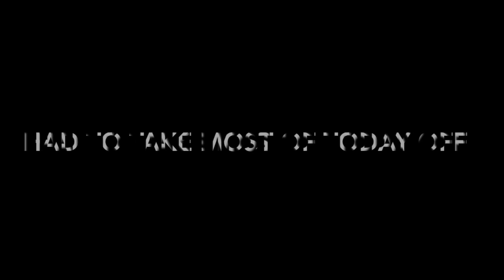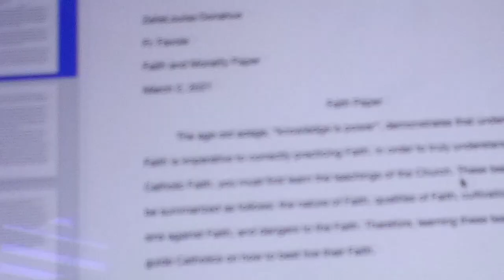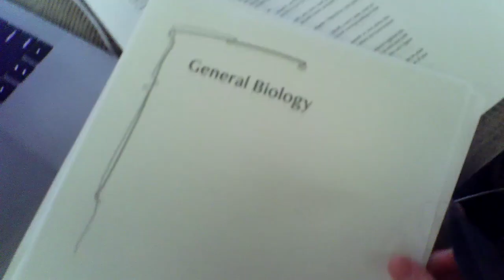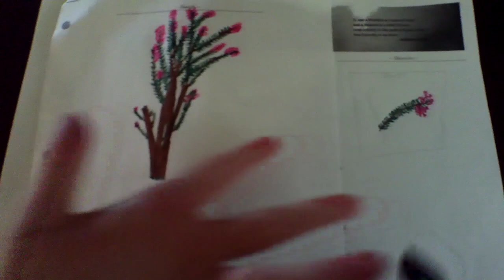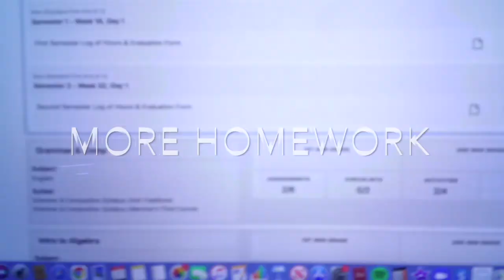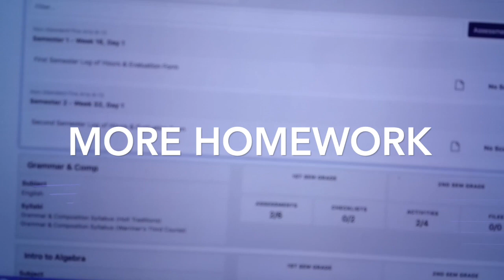WITL of a Homeschooler (same video a year later) While on crutches!!! Yikes!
This video is about Week in the life of a Homeschooler(the same video a year later)